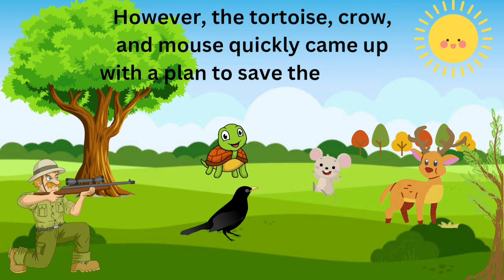The Four Friends and the hunter story for kids / moral stories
In this heartwarming tale, we follow the adventures of four unlikely friends - a deer, a tortoise, a crow, and a mouse - who live in a beautiful forest. One day, their friendship is put to the test when they encounter a hunter who is looking to take down their deer friend for food.

The four friends quickly come up with a plan to save their friend from harm, using their unique skills and abilities to outsmart the hunter. The crow distracts the hunter with loud cawing, the mouse nibbles on the hunter's shoes to irritate him, and the tortoise shields the deer with his hard shell.

Through their teamwork and bravery, the four friends are able to save the day and vow to always look out for each other in the future. This story teaches children the importance of friendship, teamwork, and standing up for what's right.

Narrated with beautiful illustrations, this story is perfect for young children who are learning about the value of kindness and empathy towards others. Watch "The Four Friends and the Hunter Story for Kids" today and share it with your loved ones @kidsstorytime1422